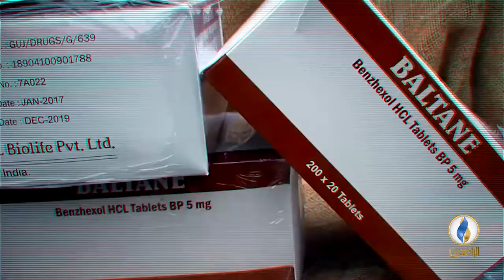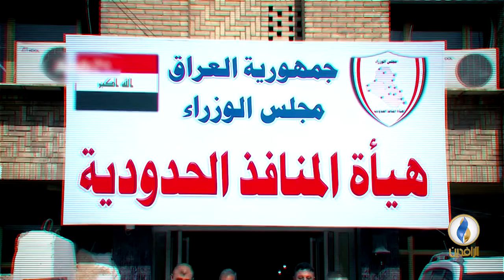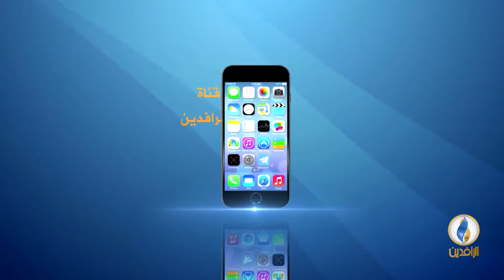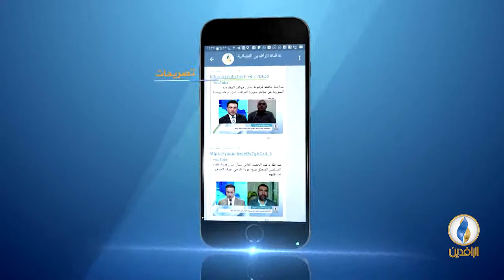صوتكم .مسؤولون أكراد يحذرون من انهيار أمني بالمناطق المتنازع عليها .